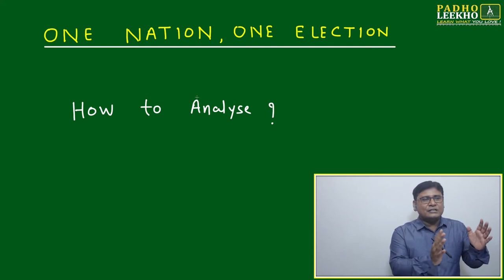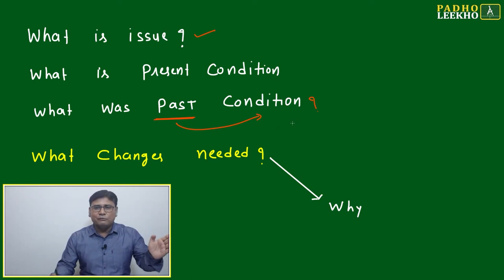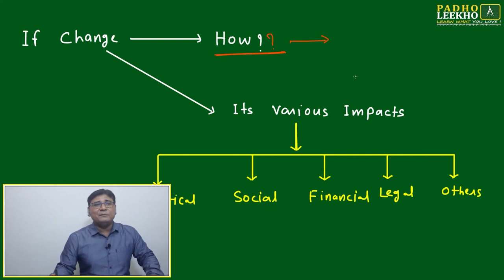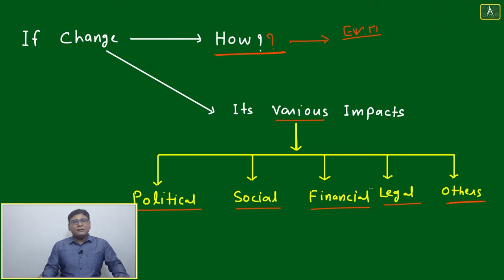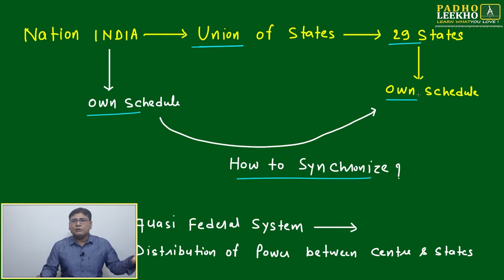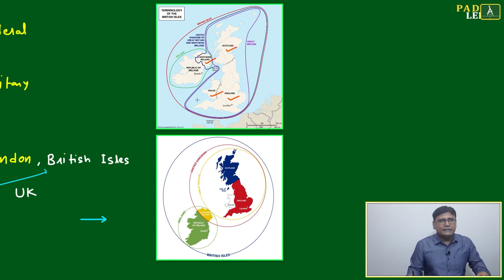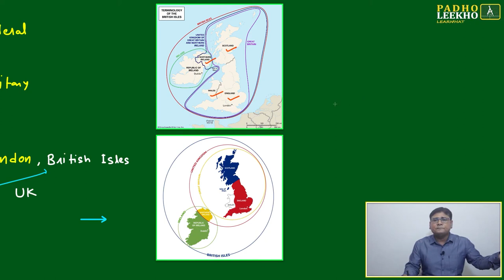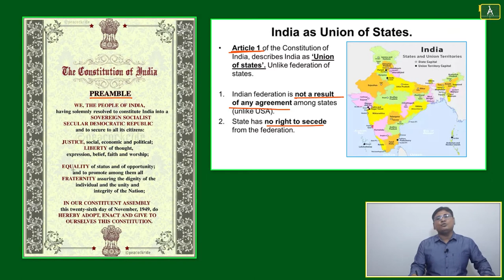ONE NATION, ONE ELECTION || CAT 2023 || KUNDAN KUMAR || BEST CAT/MBA ONLINE PREP